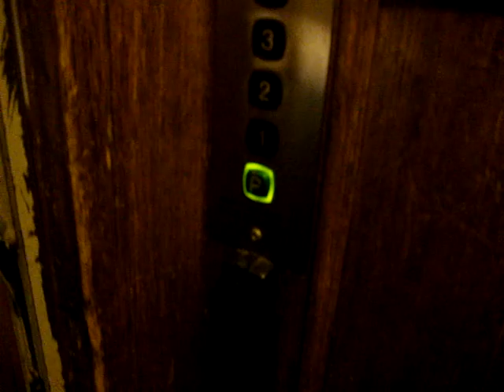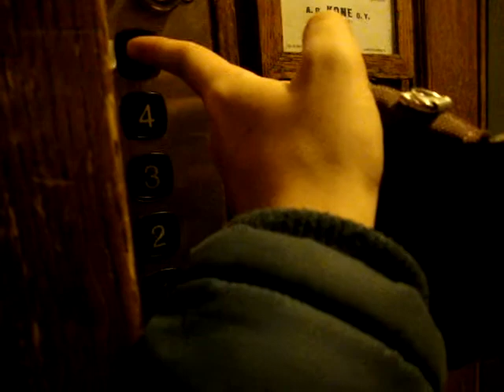Nice Old Modernized KONE Traction Elevator/Lift, Kaskenkatu 1, Turku (Retake)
Location: Aurakatu 1, Turku, Finland
Brand: KONE
Modernized by: Hissi-ala
Type: Traction
Year installed/updated/modernized: Early 1929 / 1990 / 1993
Note: The basement floor and the 5th floor were added in 1990. Originally, it only served floors 1-4.